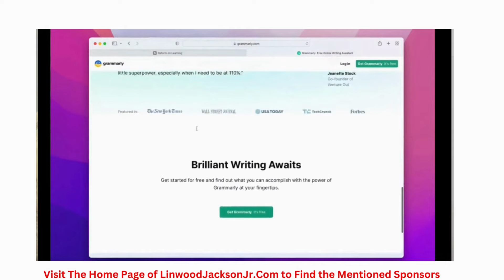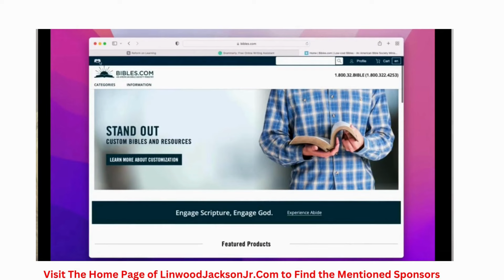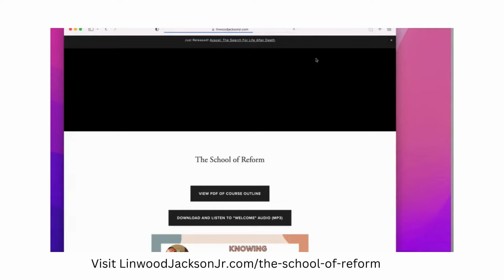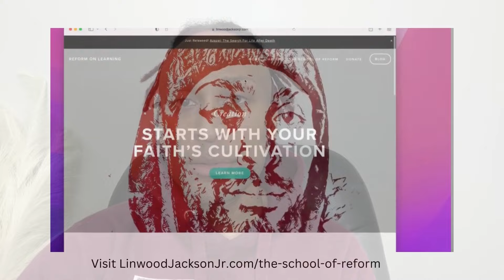Justification: Unpacking Paul's Pre-Existing Framework with Linwood Jackson Jr.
Discover how Paul's new framework continued the philosophical tradition of the righteous sufferer in this illuminating discussion with Linwood Jackson Jr. In this episode of Justification, we explore the intricacies of Paul's groundbreaking ideas and how they relate to the enduring themes of suffering and redemption found in ancient philosophical texts. Uncover what Paul's framework offers to timeless questions and discover its implications for modern-day Christianity.

From Bible insight to practical applications, this video is packed with valuable information that will leave you with a greater understanding of Paul's work and its relevance. Whether you're a seasoned scholar or a curious learner, this lecture is sure to inspire and enlighten. Deepen your knowledge of Paul's framework and its connection to the philosophy of the righteous sufferer.

𝐈𝐅 𝐘𝐎𝐔 𝐋𝐎𝐕𝐄 𝐓𝐎 𝐑𝐄𝐀𝐃𝐈𝐍𝐆 𝐁𝐎𝐎𝐊𝐒, 𝐂𝐇𝐄𝐂𝐊 𝐎𝐔𝐓 "𝐉𝐔𝐒𝐓𝐈𝐅𝐈𝐂𝐀𝐓𝐈𝐎𝐍":👇